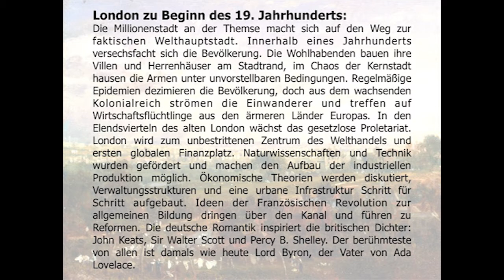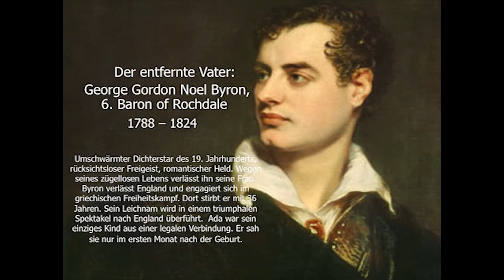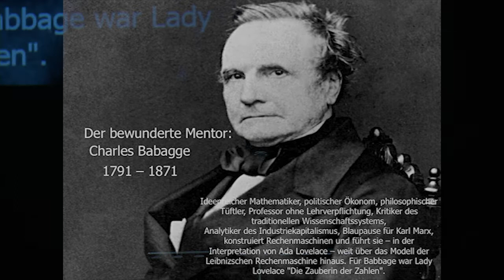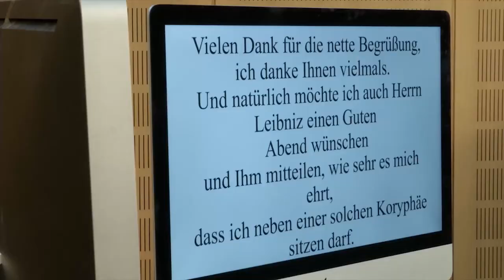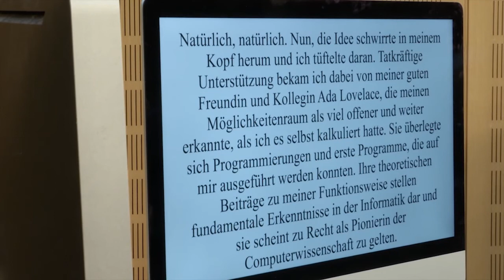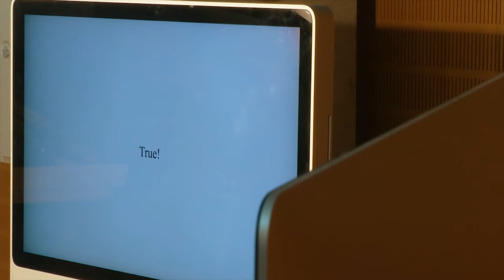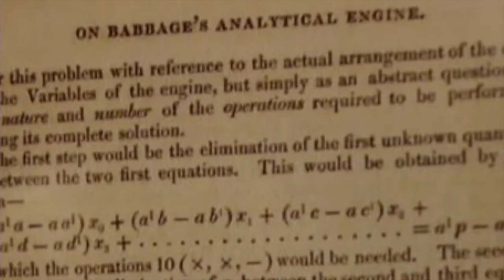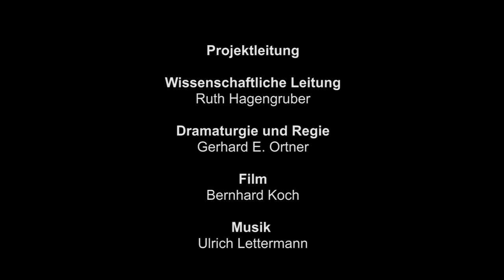Ada Lovelace (2015)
Am Donnerstag, 10. Dezember 2015 wurde der 200.  Geburtstag von Ada Lovelace, dem Menschen, der den Computer erahnte, in einer kybernetischen Inszenierung gefeiert.  In dieser multimedialen Collage mit Live-Szenen, erarbeitet und präsentiert Lehrenden und Studierenden des Projektseminars am Lehrstuhl für praktische Philosophie der Universität Paderborn, wird das wissenschaftliche Wirken und Leben  einer selbstbewussten Frau des frühen neunzehnten Jahrhunderts skizziert, von der man heute weiß, dass sie die Computerwelt des zweiten Jahrtausends vorhergedacht hatte. Diese Inszenierung entstand in Kooperation mit dem Heinz Nixdorf MuseumsForum und im Rahmen des interdisziplinären und förderpreisprämierten Seminarzyklus der Universität Paderborn „Philosophie in den Medien“, der von Ruth Hagengruber, Gerhard E. Ortner, Ulrich Lettermann und Bernhard Koch ins Leben gerufen wurde. Ihr Anliegen ist es, Philosophie der breiten Öffentlichkeit zugänglich zu machen. Die Vorstellung fand am 10. Dezember 2015 um 19 Uhr im Auditorium des Heinz Nixdorf MuseumsForums in der Fürstenallee 7 in Paderborn satt.